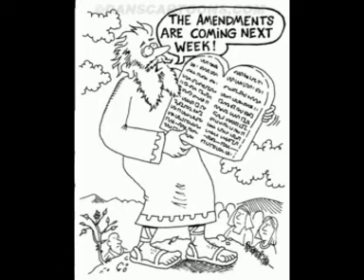Burning Down The Church